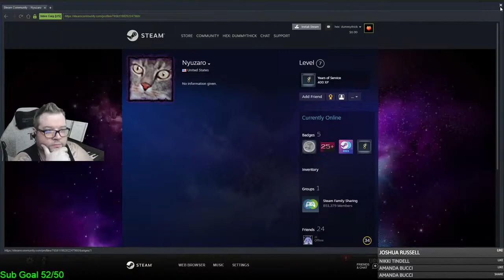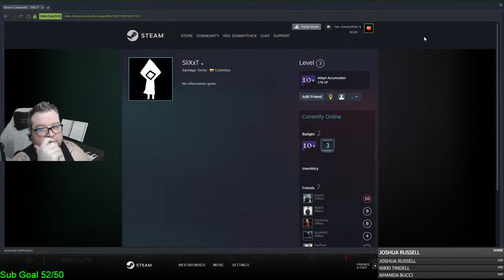Marian tunkaw - Dead by Daylight - #28